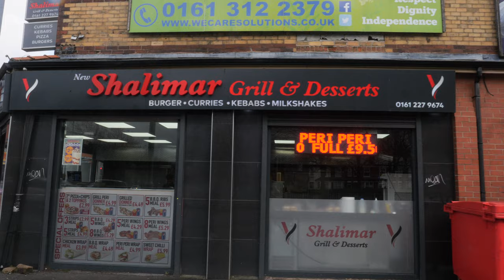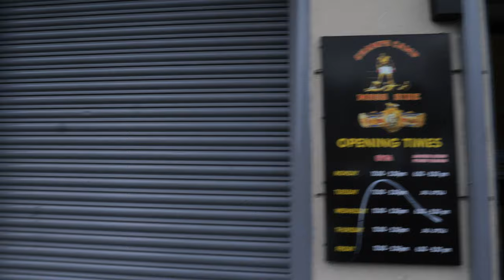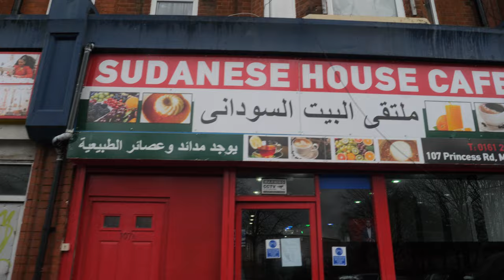I went to the most diverse black British area in Manchester, moss side Princess Road, good or bad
I went to the most diverse black British area in Manchester moss side princess road, good or bad . this is moss side Manchester where you get to see all kind of people especially ethnic minorities.  poverty in united kingdom, stabbing in moss side , black afro Caribbean manchester, lovely traxitional food cuisine, street arts music and love. one of the most peaceful area i think i saw so far. tell us what you think if you are from manchester or all around the world